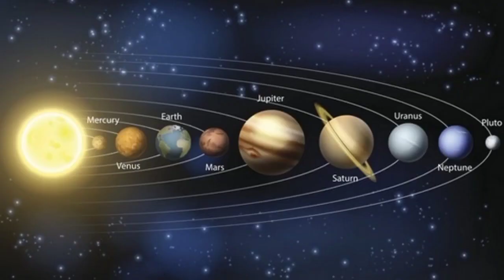rudraksh vitaran samaroh sehore जिसके संतान नहीं हो तो अवश्य करें यह उपाय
Cover topic:-
how to go sehore from delhi
rudraksh vitaran samaroh sehore
sehore jane ka kharcha
rudraksh vitaran sehore
sehore kaise jaye
rudraksha mala original
rudraksha price
rudraksha fruit
rudraksha mala gold
rudraksha ratna

1)This video has no negative impact on the original works (It would actually be positive for them)
2)This video is also for teaching purposes.
3)It is not transformative in nature.
4)I only used bits and pieces of videos to get the point across where necessary